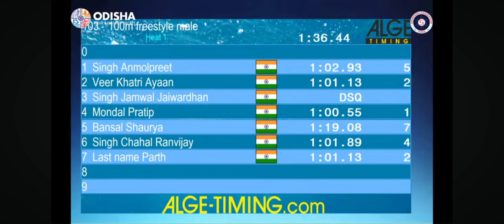100M Freestyle under 17 age group Nationals swimming federation of India 2024